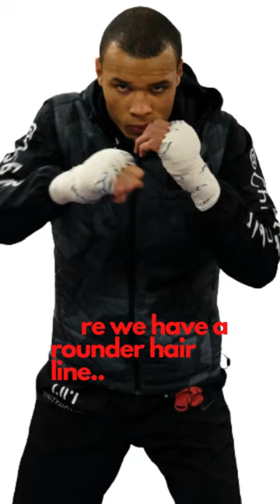Chris Eubank Jr| Beard & Scalp. Asked what has he done❓ From photos, probably this.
Chris Eubank Jr was asked about what has he done to his beard and scalp. When we look at the photos and how his hairline and beard changed, then this answer is SMP for the scalp and probably a hair transplant for the beard.